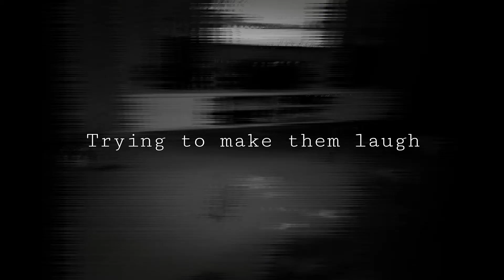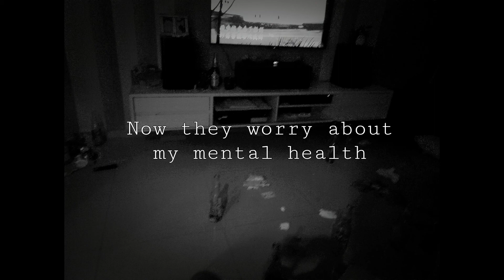YJXP - Nuisance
Performed by YJXP
Composed by YJXP
Arranged by YJXP
Lyrics by YJXP

Lyrics:

Trying to make them laugh
Now they worry about my mental health
Maybe I'm not good enough
Or maybe I'm just something else
Trying to keep them out
Prevent them to know about
What I truly felt
What I really think about

I'm sorry
For being
So f annoying
I'm sorry, I'm sorry
For being so selfish
I'm selfhatred
I been calling nuisance for my whole life
Now I'm tired
I never get invite

I'm losing my patience
Now they have replacenment
I'm losing my future
I felt so brainless
I can't even think now
need anti depressants
Is hard to live a life
without this sensation

Music made by:
YJXP: